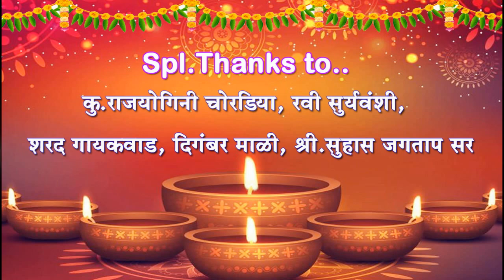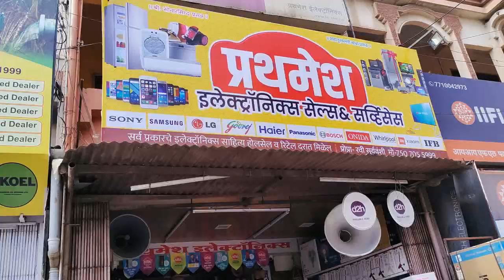आली दिवाळी आली... मराठमोळं दीपोत्सव गीत Jai Malhar Studio official song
आपल्या भारतीय संस्कृतीमध्ये सणासुदींची मांदियाळी आहे .या सर्व सणांची निर्मिती करताना शास्त्रकारांनी नैसर्गिक वातावरण आणि मानवी आरोग्य याचा सुंदर मिलाफ घडवून आणलेला आहे , ज्यात्या वातावरणाला आवश्यक असे सण उत्सव  निर्माण केले आहेत ... असाच हा दीपावलीचा सण .दसरा दिवाळी सण मोठा नाही आनंदाला तोटा । या उक्तीप्रमाणे सर्वात महत्त्वाचा आणि मोठा सण म्हणजेच दिवाळी .दिवाळीला बऱ्यापैकी सुट्टीचा कालावधी आणि मौज मजा ।थंडीला सुरुवात ।घरी गोडाधोडाचे फराळाचे पदार्थ करण्यासाठी लगबग । केलेले फराळाचे पदार्थ पाहुणेरावळ्यांना मित्र परिवारांना एकमेकांना वाटणे । गोरी गरिबांना मदत करणे । पै पाहुण्यांच्या गाठीभेटी घेणे । खुशाली विचारणे नातीगोती जोडणे । अशाअनेक गोष्टी या सणासुदीच्या माध्यमातून जोडल्या जातात .दिवाळी हा सण तर खूप मोठा पूर्ण पाच दिवस चालणारा उत्सव वसुबारस पासून ते भाऊबीज पर्यंत खूप मोठा दीपोत्सव | आपल्या जीवनामध्ये प्रकाश उजळून टाकणारा सण . अशा या खूप सुंदर आनंदमय दिवाळी सणाचे गीत निश्चित आपणास आवडेल .

*गीत -आली दिवाळी आली...*
मराठमोळं दीपोत्सव गीत
गीत रचना , संगीत-  श्री जयकर जाधव
गायक - जयकर जाधव, अश्विनी पोतदार
सहगायक- प्रतीक्षा देसाई रीना देसाई मधुरा यादव आणि सत्यजित माळी
तबला- श्री विनायक वाडेकर
प्रस्तुती - आदर्श कलामंच ' इस्लांपूर (सांगली)
विशेष सहकार्य-योगिनी चोरडिया , श्री रवी सूर्यवंशी दाजी (प्रथमेश इलेक्ट्रॉनिक्स ) .शरद गायकवाड ,खोत मॅडम.

आपणास गीत निश्चित आवडेल जरूर पहा  लाईक कमेंट आणि शेअर करायला विसरू नका .

 सण उत्सव गाणी ' शालेय गाणी ' कविता ' विचारमंथन 'पारंपारिक लोकसंगीत ऐकण्यासाठी 'जयकर जाधव ' या चॅनलला सबस्क्राईब करा आणि आनंद घ्या मराठमोळ्या गीतांचा !

धन्यवाद !